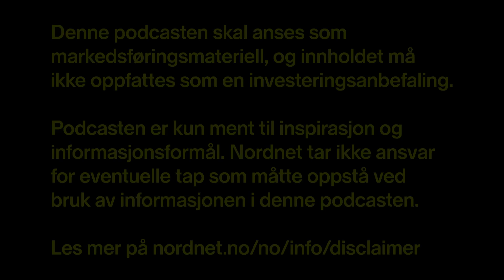pengepodden - Anders Skar takker av etter 18 år i Nordnet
I denne episoden av pengepodden har Bjørn Erik besøk i studio av Anders Skar, avtroppende sjef i Nordnet Norge – som takker av etter 18 fantastiske år i selskapet. “All good things must come to an end”, forteller Anders. Han er tydelig på at han ikke har noen planer om å førtidspensjonere seg. Han vil påta seg noen styreverv og konsulentoppdrag, samt jobbe med egne investeringer.

Denne podcasten skal anses som markedsføringsmateriell, og innholdet må ikke oppfattes som en investeringsanbefaling. Podcasten er kun ment til informasjonsformål og generell spareveiledning. Nordnet tar ikke ansvar for eventuelle tap som måtte oppstå ved bruk av informasjonen i denne podcasten. Les mer på Nordnet.no